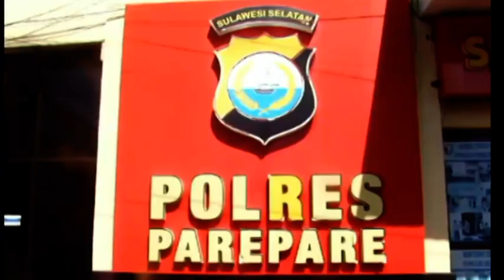POLRES PAREPARE GELAR PRES RILIS KASUS PEMBUNUHAN DAN PENCURIAN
KEPOLISIAN RESORT (POLRES) PAREPARE MELAKUKAN PRESS RELEASE DUA KASUS YANG TANGANI YAKNI, KASUS PEMBUNUHAN DAN KASUS PENCURIAN DI HALAMAN MAPOLRES PAREPARE, KAMIS 11 FEBRUARI 2021//
DUA KASUS TERSEBUT MERUPAKAN KASUS YANG BARU DIUNGKAP OLEH JAJARAN MAPOLRES PAREPARE//
KETERANGAN PERS// KAPOLRES PAREPARE, AKBP WILLY ABDILLAH MENGATAKAN// UNTUK KASUS PEMBUNUHAN// TEMPAT KEJADIAN PERKARA (TKP) DI SALAH SATU CAFE YANG ADA DI KECAMATAN SOREANG, PADA JUMAT 22 JANUARI 2021 LALU//
PELAKU MELAKUKAN AKSINYA KARENA TERSINGGUNG//
KEJADIAN TERSEBUT ADA TIGA ORANG MENJADI KORBAN// SATU DIANTARANYA DINAYATAKAN MENINGGAL DUNIA DAN DUA LAINNYA MENGALAMI LUKA-LUKA//
PELAKU MERUPAKAN SEORANG BURUH INISIAL D, KORBANNYA ADA TIGA YAITU SAENAL DINYATAKAN MENINGGAL DUNIA SERTA AKBAR DAN NASRULLAH MENGALAMI LUKA BERAT//
//AKIBAT PERBUATANNYA, PELAKU DIJERAT PASAL 338 SUB 351 AYAT 3 DAN 2, ANCAMAN HUKUMAN 15 TAHUN PENJARA//
SEMENTARA UNTUK KASUS PENCURIAN// PELAKU BERHASIL DIAMANKAN DI WILAYAH KABUPATEN BONE// ATAS KERJASAMA YANG DILAKUKAN TIM RESMOB POLRES PAREPARE DAN RESMOB POLRES BONE//
PELAKU PENCURIAN TELAH MELAKUKAN AKSINYA DI WILAYAH KOTA PAREPARE DENGAN MEMBAWA UANG TUNAI SEBESAR RP 80 JUTA DAN EMAS//
NAMUN, POLISI HANYA BERHASIL MENYITA UANG SEBESAR RP 19 JUTA DAN EMAS DARI TANGAN PELAKU YANG DI AMANKAN DI KEDIAMANNYA DI KABUPATEN BONE//